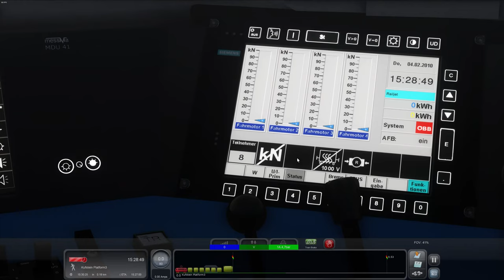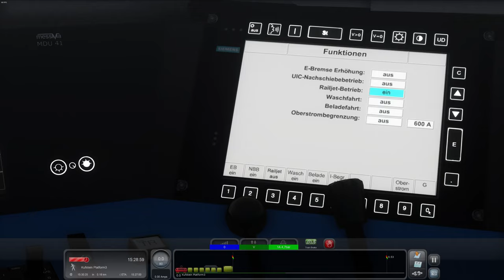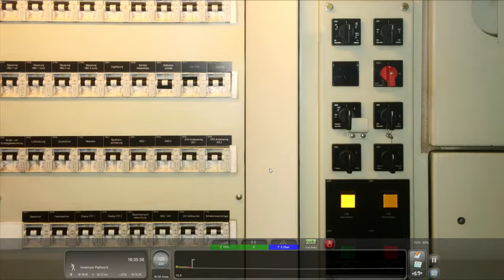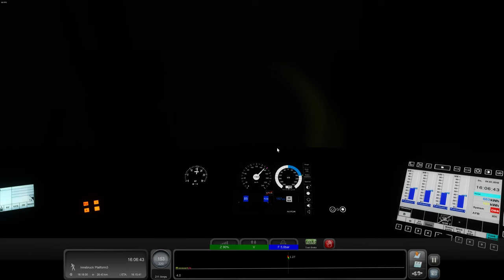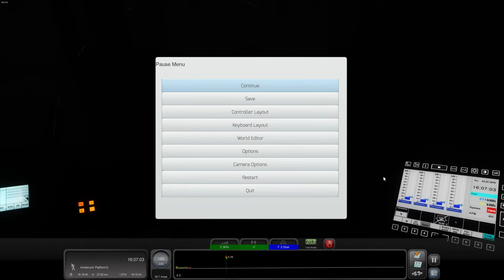TS Classic - Mit dem RJ durch Tirol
Ich bin mal wieder im Railjet unterwegs, der Zug bei dem ich bis jetzt immer Pech hatte. Wir fahren von Kufstein bis nach Innsbruck. Kommen wir pünktlich an?